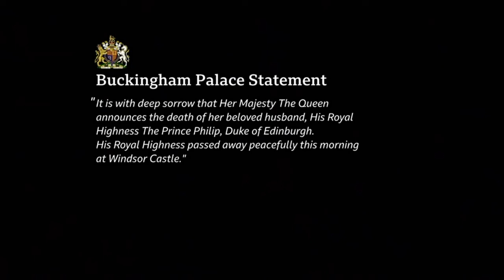HRH Prince Philip’s passing (09 Apr 2021) BBC News